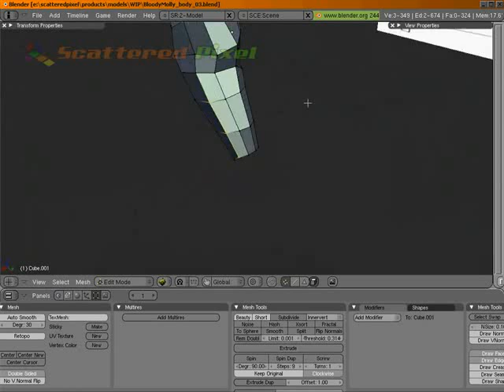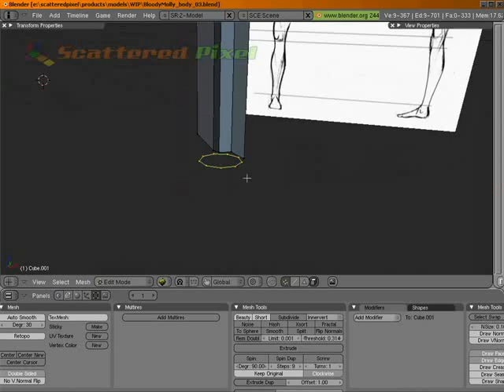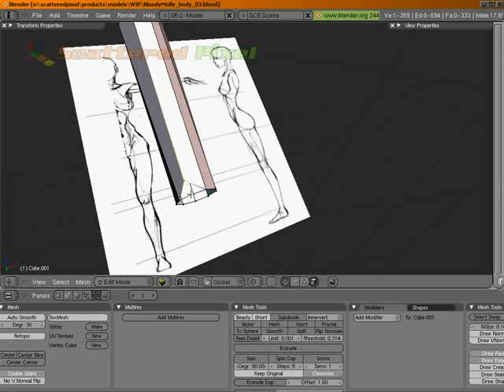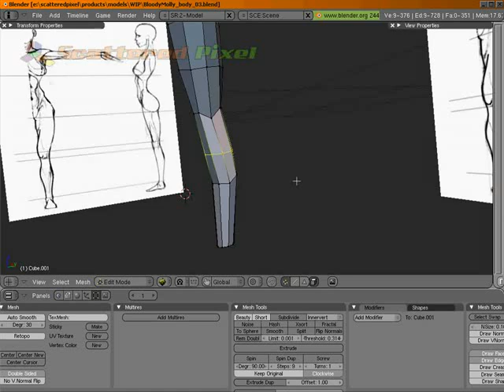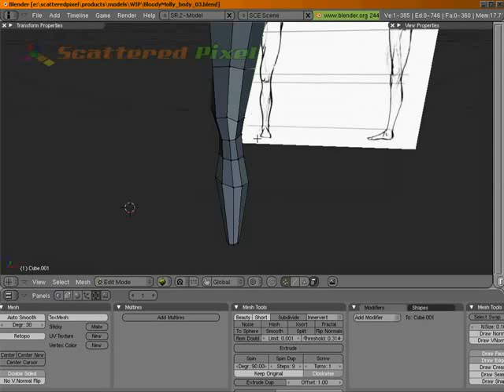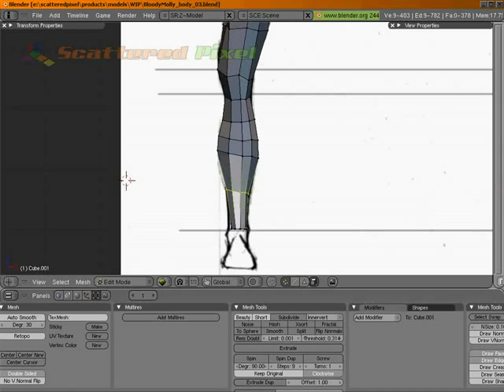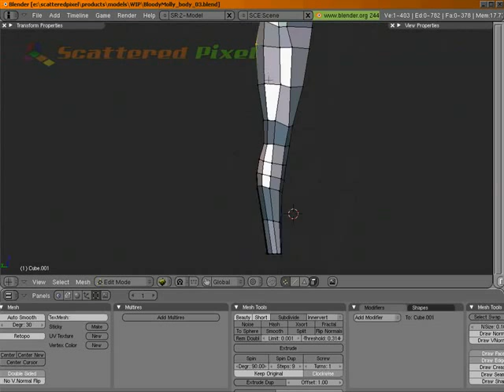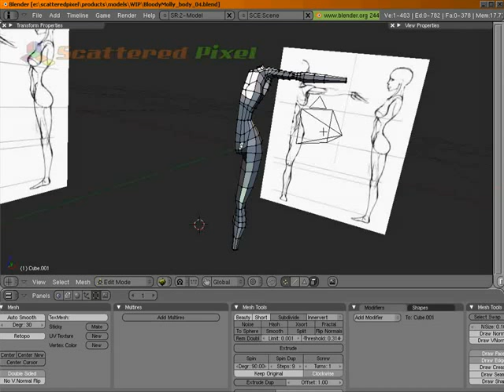Body Modelling Part 4 - Adding The Leg 2/2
Blender Training - Body Modelling Video Series

Tutorials are recorded on Blender 2.4x but techniques can be applied to 2.5x+ and other modeling tools